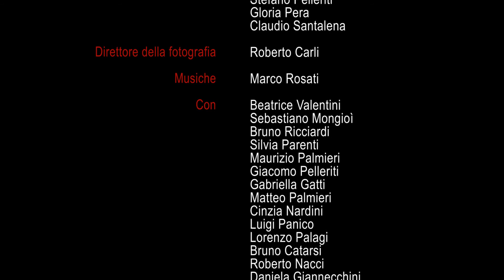Il segreto di Corte Tripoli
Quattro loschi individui parlano di un piano da portare avanti.Poi...